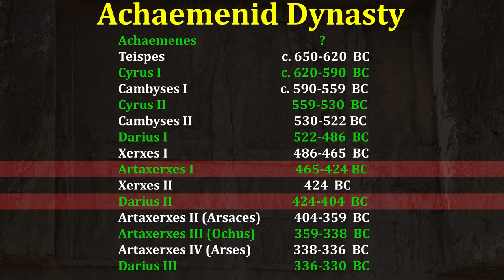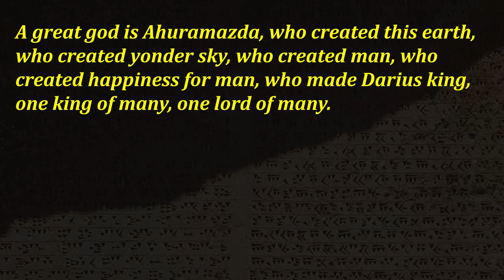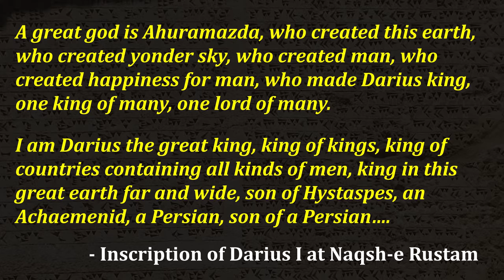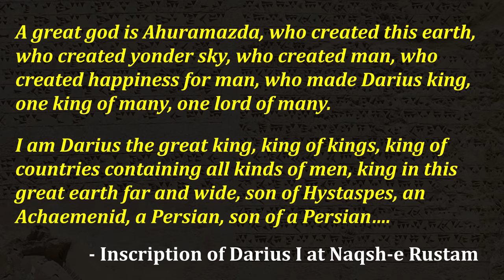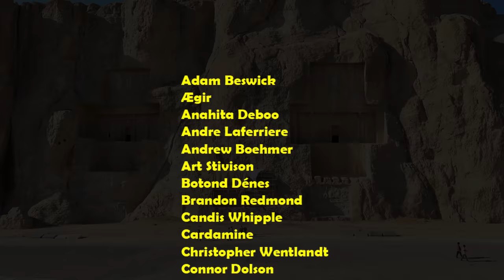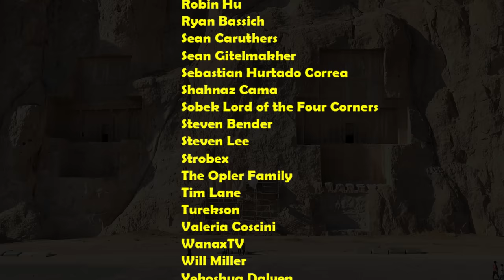Exploring the Royal Necropolis of Naqsh-e Rustam (Achaemenid Tombs / Sasanian Reliefs)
A few months ago I got to explore the ruins of the royal necropolis known today as Naqsh-e Rustam.  It's here that the four Achaemenid king Darius I (a.k.a. Darius the Great), Xerxes I, Artaxerxes I and Darius II were laid to rest.  The site was so special that several Sasanian kings added their own reliefs and inscriptions there, including on the mysterious building known as Ka'bah-e Zardusht.  For these and other reasons, Naqsh-e Rustam is one of the most important and interesting archaeological sites with regard to Iran's ancient past.

Contents:

00:00  Introduction and History
02:25 The Necropolis of Naqsh-e Rustam and its Significance
06:33 Reliefs of the Sasanian Kings
07:40 The Mysterious Ka'bah-e Zardusht
09:25 Thank You and Patrons

History of the Achaemenid Persian Empire, Part I (550-486 BC; Cyrus the Great - Darius the Great)

Thanks to Farya Faraji for the music:

"Immortals"
"The Riding Angaros"
"Shirin and Khosrow"
"Asbaran"

Special thanks to Malay Archer for creating the astounding machinimas that really brought this program to life using the Total War: Rome 2 Divide et Impera, Cyrus the Great campaign and Age of Bronze mod.

Sources and Suggested Reading:

From Cyrus the Alexander – Pierre Briant
The Iranian Expanse – Matthew P. Canepa
Persepolis and Its Surroundings – Heidemarie Kokh